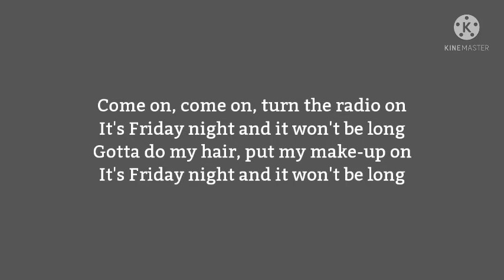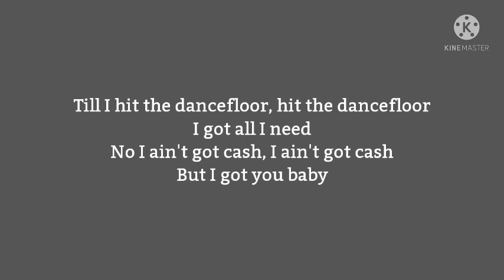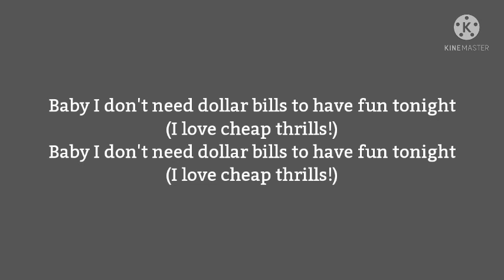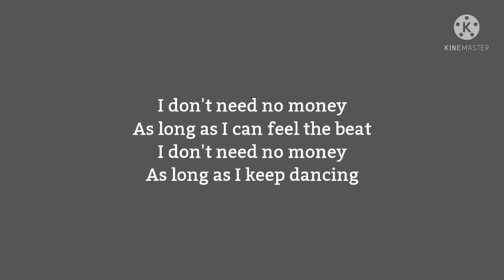Sia - Cheap Thrills (Solo Version) (Lyrics)